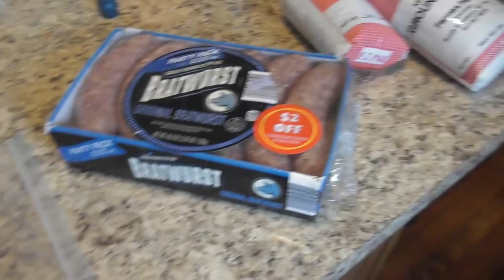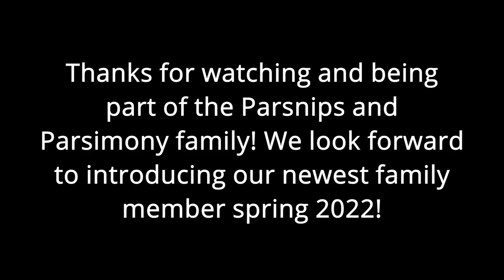Q&A Chat with Us | More babies? Making Freezer Meals |Chickens | Homeschooling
Come along and visit with us while we make some freezer meals and answer some of your questions. :)